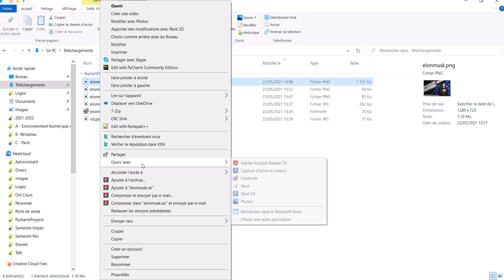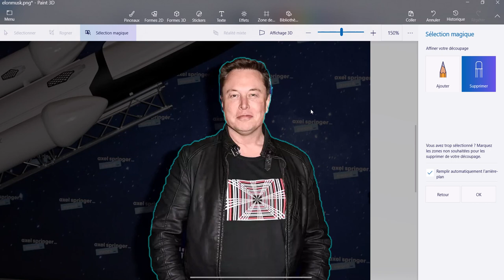Paint 004 détourage d'une image